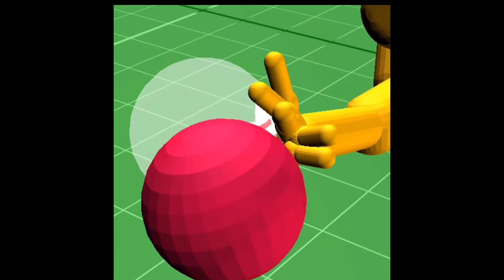Fifa 23 es más real que la propia realidad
Si te gustan los videojuegos has llegado al canal adecuando. Soy Correfoc y esta canal es para disfrutar del mundo de los videojuegos. Hablo de todas las videoconsolas, tanto Playstation, Xbox o Nintendo.

No me caso con nadie, a la que haya que darle palos se le da, y a la que haya que valorarla también. Los videojuegos son mi pasión desde que tengo uso de razón, y qué mejor manera de compartir todo esto con vosotros que a través de Youtube y, como no, de mi canal de TikTok:

¿Vale la pena Fifa 23?

Y lo dicho, entra al mundo de Correfoc, ¡lo pasaremos bien!